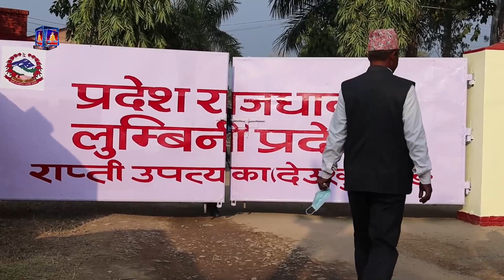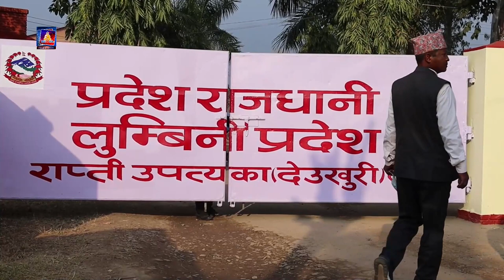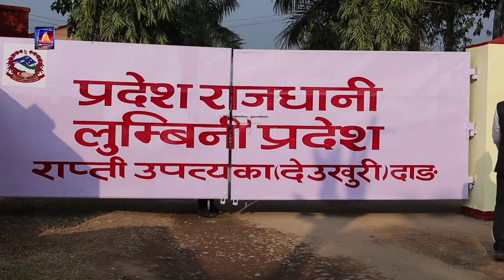लुम्बिनी प्रदेश सरकारले यथाशीघ्र आफ्ना रोक्का जग्गा फुकुवाको माग राख्दै